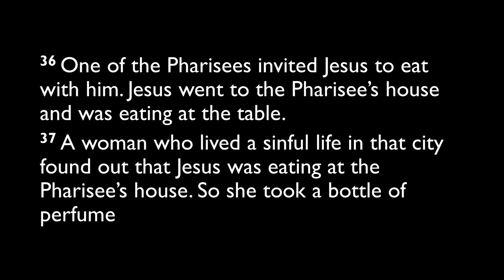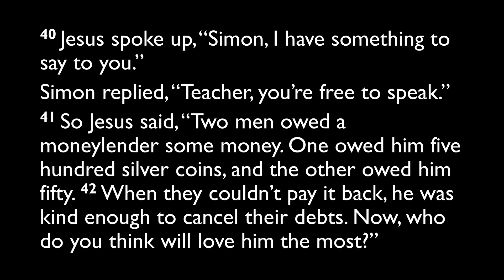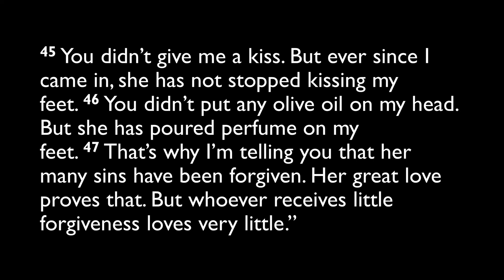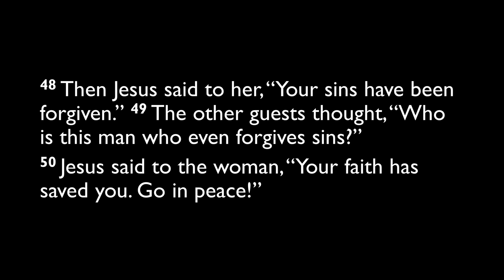06.25.2021 Devotion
Scripture is taken from GOD’S WORD®.